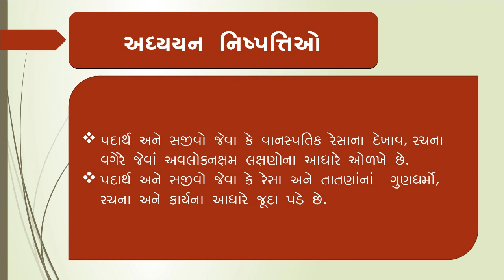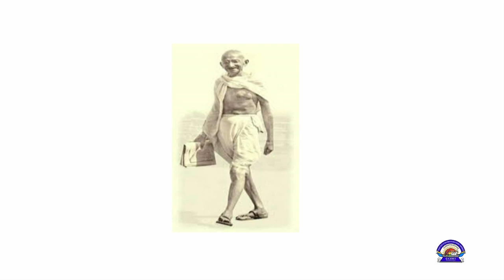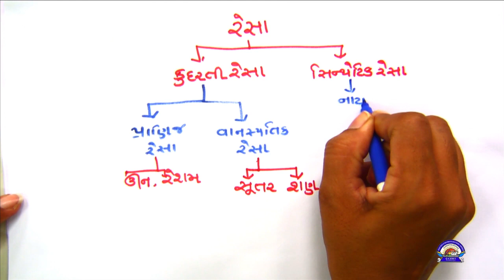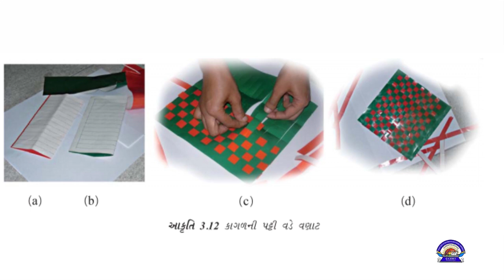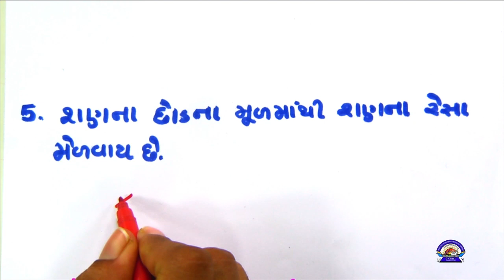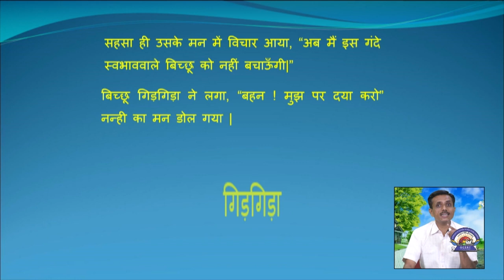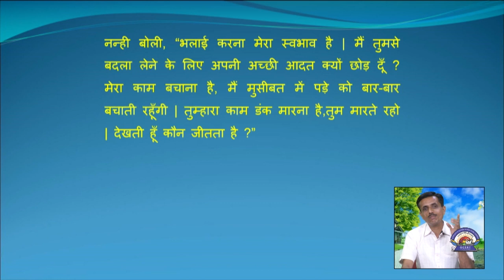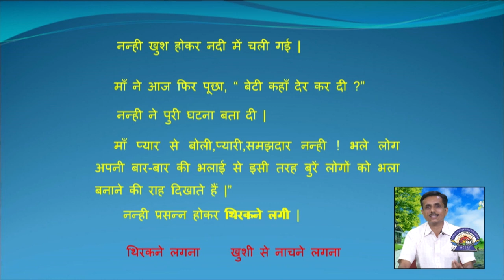Std 6 Science Hindi 15 09 2021